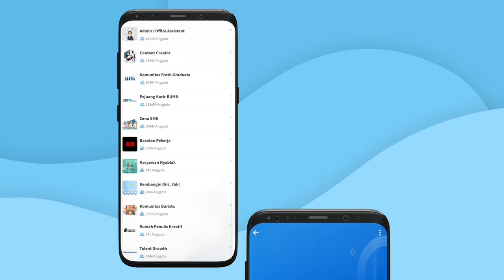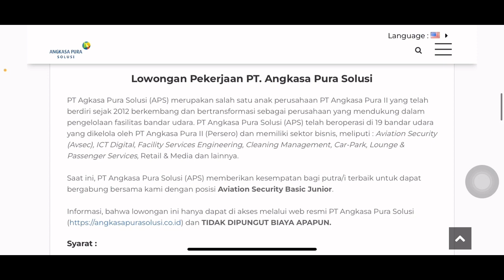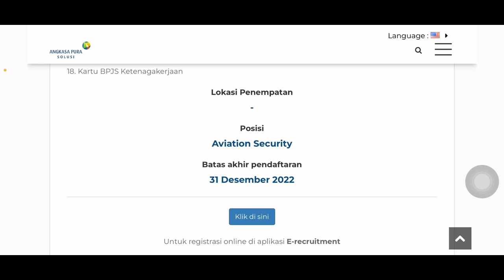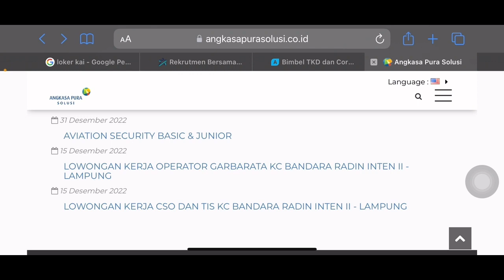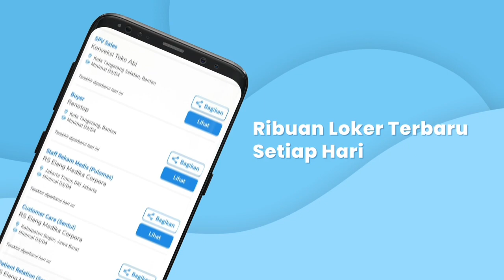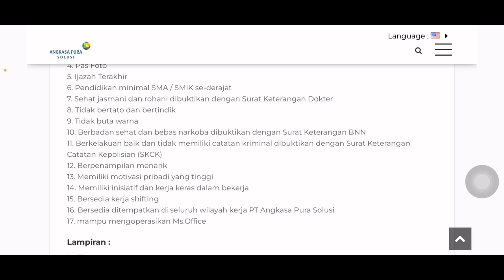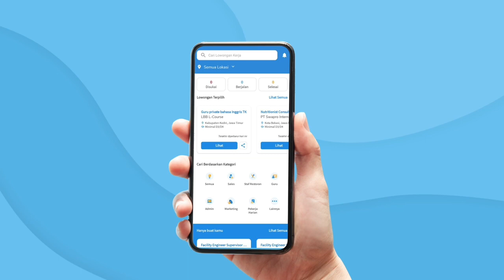Angkasa Pura Buka Lowongan Kerja Untuk Lulusan SMA dan SMK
Angkasa Pura Solusi membuka kesempatan berkarir untuk beberapa posisi sebagai berikut:

1. Aviation Security Basic Junior.

2. Office Support Operator Garbarata

3.  Customer Service Officer (CSO) dan Terminal Inspection Service (TIS).

Dapatkan info lowongan kerja terupdate dan terpercaya dengan mendownload aplikasi KITALULUS melalui link berikut ini: